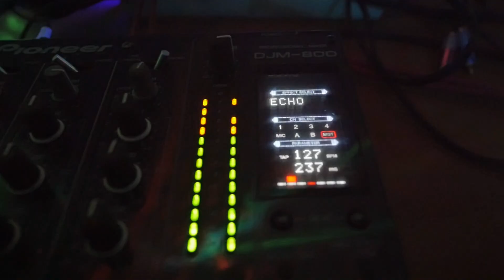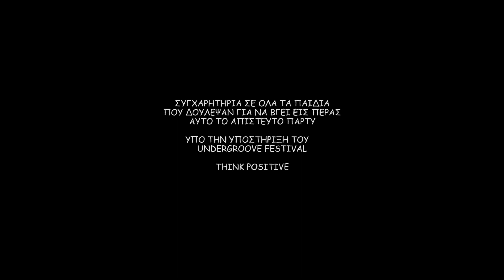Αποκριάτικος χορός γυμνασίου Βέλου 12/03/2016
CREATED BY NIKOS LITSA ANTONOPOULOS
VISUAL EFFECTS & MOTION GRAPHICS : ΦΑΝΗΣ ΡΑΦΤΟΠΟΥΛΟΣ
EVENT PLANER : VASILIS PANOPOULOS